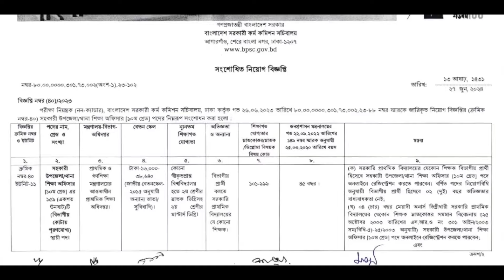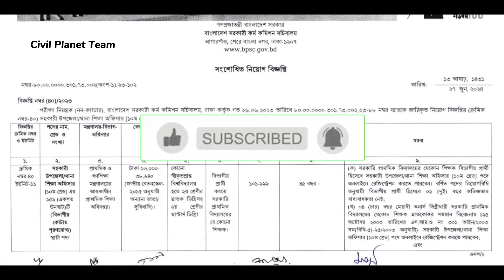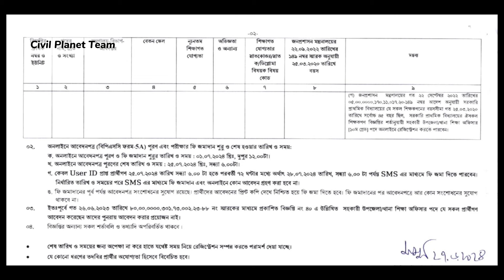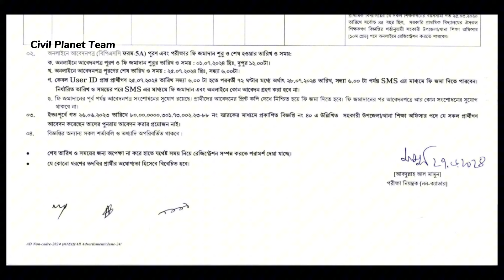প্রাথমিক শিক্ষা অধিদপ্তর নিয়োগ বিজ্ঞপ্তি ২০২৪।job circular 2024। নতুন নিয়োগ। govt job circular 2024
job Related:::
bd jobs
job circular 2024
জুন মাসের সকল সরকারি চাকরির বিজ্ঞপ্তি 2024
jun all govt jobs circular 2024
সরকারি চাকরির সার্কুলার
চাকরির খবর
bd job circular 2024
চলমান নিয়োগ বিজ্ঞপ্তি
চলমান এনজিও নিয়োগ বিজ্ঞপ্তি
সরকারি চাকরি
সরকারি চাকরি পাওয়ার উপায়